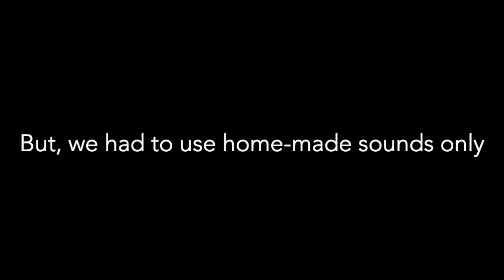Sound Effect Video Challenge 2021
The Zapsplat "Discord" group hosted a sound effects challenge where users download a video and add the sound effects. As another covid project, I've been adding sound effects to stories (see other videos on my channel - talk about self-promoting, LOL) and it's a lot of fun. They just announced the winner and (sad face) it wasn't me! I think mine was the best, of course. The winner was much more subdued and clearly had a lot of computer help. Mine was 100% home-made with 0% processing from sounds around the house. The "beeps" and 8-bit-video game sound is from Chrome Music Lab. My final submission was going for an 80's arcade feel, where you constantly feed coins into the game to keep playing. The judges had different tastes though; going for more subtle and electronic. Yes, that's an old-school crank pencil sharpener at 1:26!